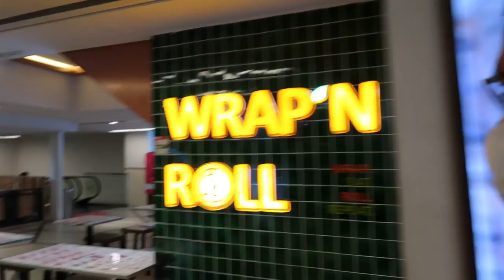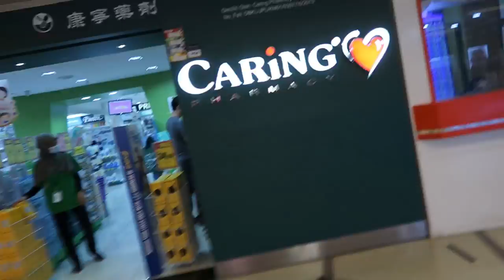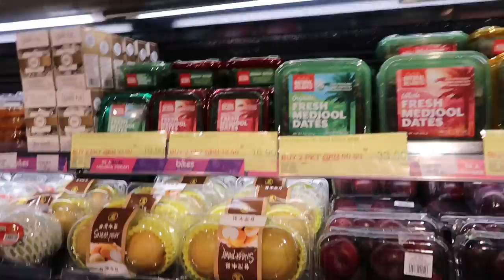Villagegrocer@AK mall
Grocery shopping at Village grocer in AK Mall.
Needed to get some Korean Kimchi for dinner.